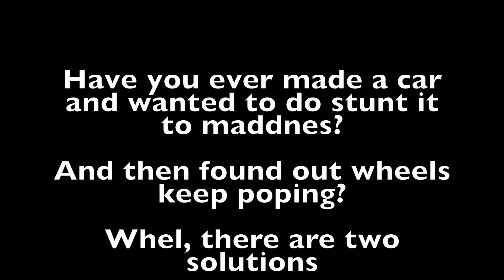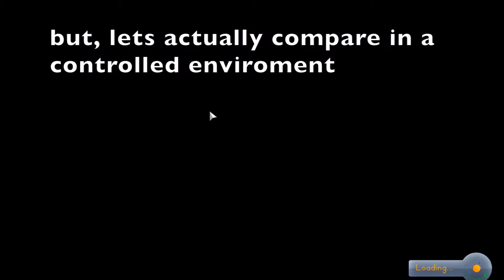Ksp: advanced suspension stunts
advanced suspension is composed of jr. docking ports, it allows your wheels to survive hard hits, and even landing 4.5 tons from 21 meters with no wheels poping!

quick note, latest update broke this :(